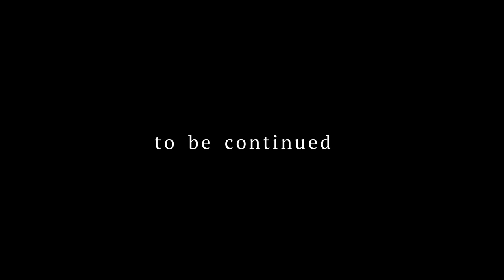Moving To A New University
The story of how I ended up at Melbourne University and how the past isn't really dead.